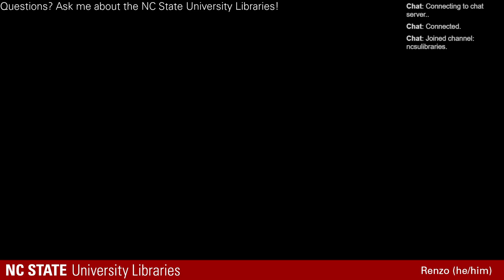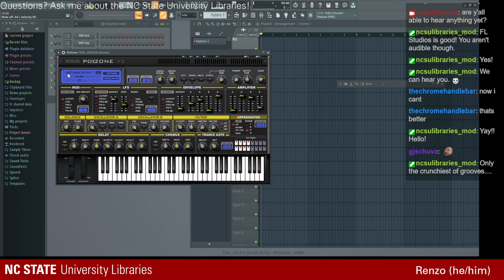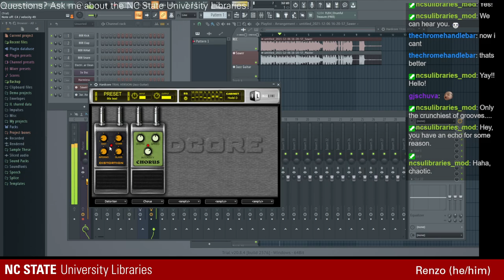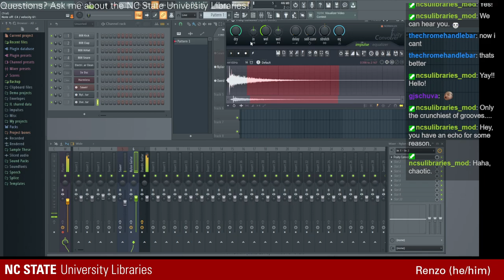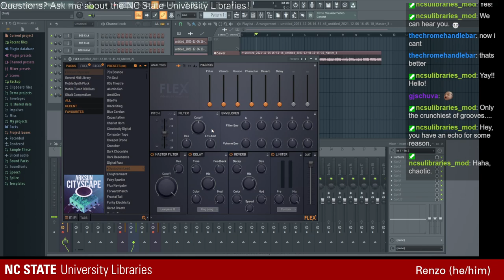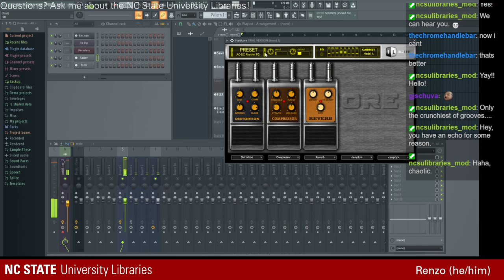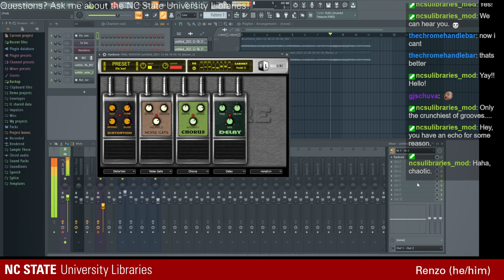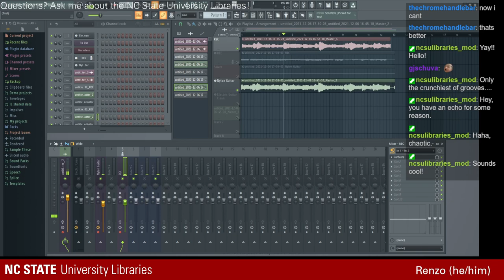FL Studio with the Digital Media Lab